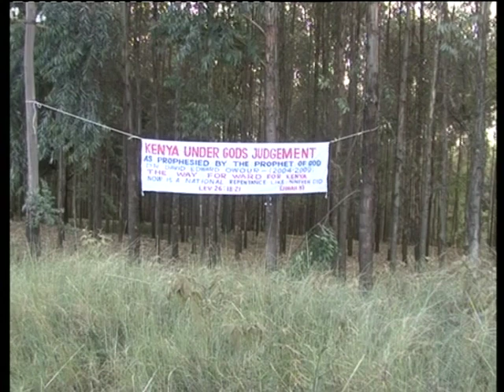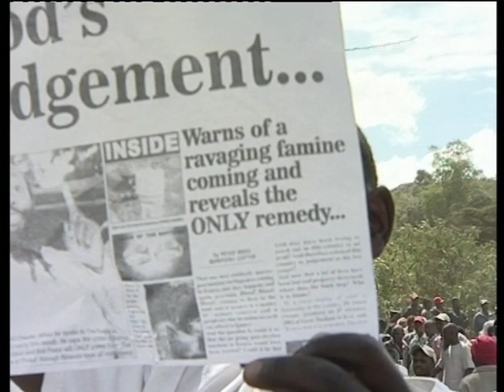MWAI KIBAKI, DANIEL MOI, RAILA ODINGA, WILLIAM RUTO, BIWOTT, GEORGE SAITOTI IN SALGAA